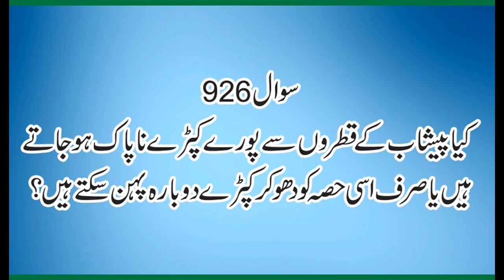926 Kya Peshab K Qatron say Poray Kapray Napak Hotay hain, Allama Syed Shah Turab ul haq Qadri